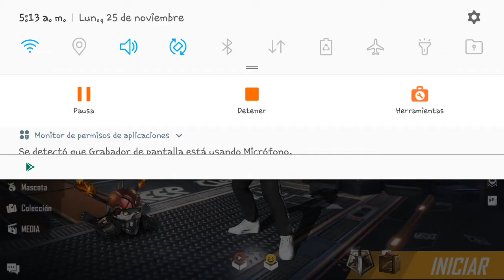Gana emote PROVOCACION GRATIS | EVENTO 1 DE DICIEMBRE JUEGA 12 HORAS GANA COSAS EXCLUSIVAS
free fire battlegrounds free fire battlegrounds hack free fire gameplays free fire nueva actualizacion free fire fernanflo free fire nueva arma free fire como jugar con mando como jugar free fire con mando de ps4 en android free fire en vivo español free fire trucos diamantes free fire sin lag apk free fire diamantes infinitos free fire free fire android 2018 free fire booyah moment free fire como conseguir nuevos sets free fire skins de armas permanentes Free Fire NUEVA MOTO Skins Lucky Royale Skull Rider set Calabaza y set Bruja gratis Free Fire nuevo Set Lucky Royale Partidas Privadas GRATIS TheDonato Nuevo Trailer Lucky Royale Jonbtc Jota7u7 Nuevo Pase Elite REVOLUCIÓN STEAMPUNK Bug Pase Elite GRATIS Nuevo pase Elite LOCURA GAMER Bug Skin Locura Gamer GRATIS Skin Set Payaso Gran Criminal GRATIS NUEVO CÓDIGO PARA ROPA DE DIAMANTE GRATIS EN FREE FIRE SETS, ROPA Y DIAMANTES GRATIS CÓDIGOS ZASKESPARTAN GamerSquad XD Garena Free Fire regala cosas, para Free Fire Lizeth Pérez códigos pangamer PipolGamer Conseguirlo Gratis Solo Hoy Reclama Todo Esto Gratis En Free Fire Regalos Gratis Free Fire Como Tener Los Nuevos Códigos Oficiales De Free Fire Como Tener Ropa Gratis En Free Fire Funciona Truco 100% Real 2018 free fire free fire battlegrounds trucos free fire truco ALCANZANDO HEROICO SALAS PRIVADAS GRATIS PASE ELITE PANTERA NOCTURNA free fire como ganar en free fire el mejor escondite de free fire battlegrounds escondite free fire TheDonato en Free Fire folagor casco Headsets mochila gamer Salas Privadas Alcadeno Free Fire Latam XMAGDIEL Zens i am Guillermo Focus HGamesYT LordGamers Kurko JuniorGamer HeyHectorYT Animaci AlessoPlay Jorg Rozer YoSoyDamaso LaxxGames Jonahjust xxfirecoldxx aldozilent pirkik invictus chumagames villadroop Mofers Seik 12 Soy Cesar Gabotox 95 Regalos para pobres Bouchers Diamante gratis Whody212 BlueLancer96 Monstaplay ChumaGames QueWeba Jeanki ¡NUEVO *BUG* FRAGMENTOS INFINITOS EN FREE FIRE !!! *TOKENS FF* ¿REAL O FALSO? TEKAI HUNDER GAMER Super Pixel Jhondomplay TuPapi YT 2 itsdevil maky007 lulita daniel_craft23 droidinfinity nat la patrona Yair17 ArturoR15 Chumadroiid Salió Nuevos Regalos Anticipados Para Reclamar En Free Fire Regalos Grátis Free Fire , Bug Cómo Girar El Luck Royale Diamante Gratis En Free Fire, Bug Fragmentos Infinitos Tokens FF Fácil Y Rápido 100% Real Free Fire, Solo Hoy Como Tener Diamantes Infinitos En Free Fire Nadie Lo Sabe,Como Tener Los Nuevos Códigos Oficiales De Free Fire,Como Tener Ropa Gratis En Free Fire Funciona Truco 100% Real 2019 free fire,free fire battlegrounds,trucos free fire,truco free fire,como ganar en free fire,el mejor escondite de free fire battlegrounds,el mejor truco de free fire, trucos sin hack en free fire